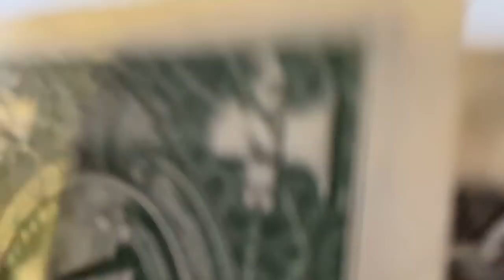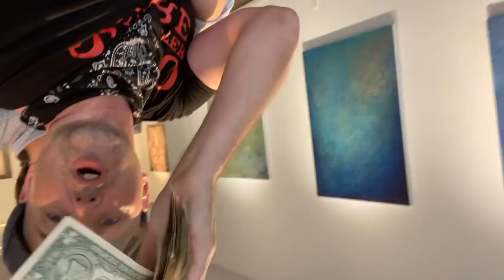Rod Webber visits Hunter Biden’s gallery in NYC (and gets arrested) … Daddi Warcrimes in the house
Rod Webber visited Hunter Biden's gallery in NYC today. This is his live stream from the event, where he got arrested.

I'll leave this up until he can get out and get it onto his own channel.